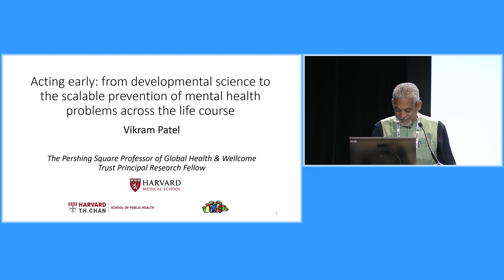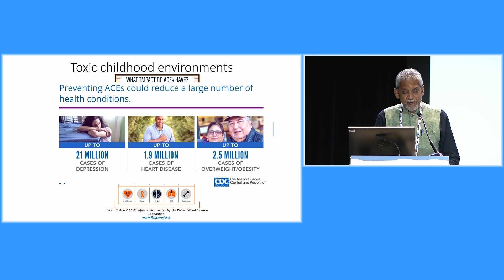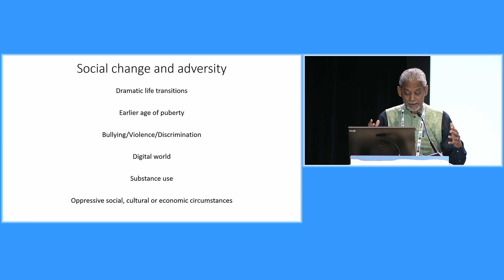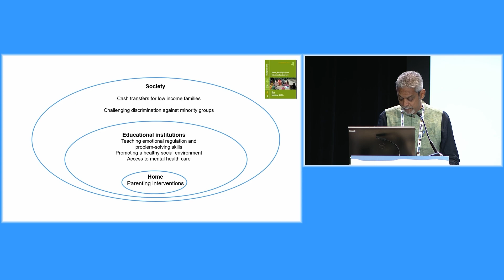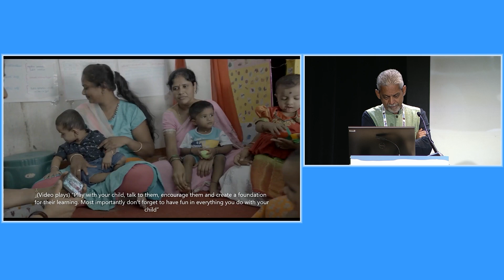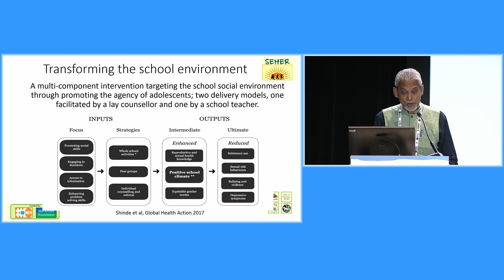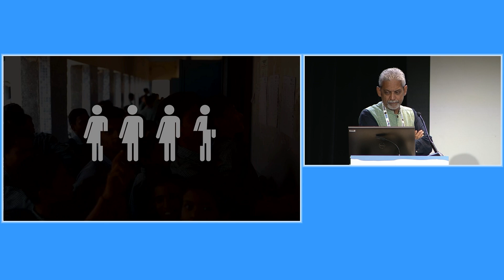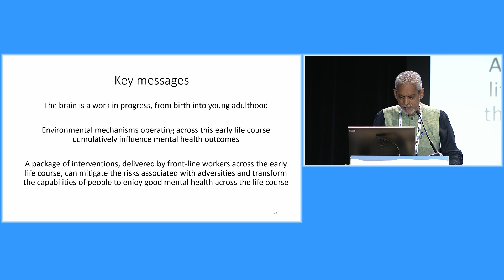Fraser Mustard Lecture of Dr. Vikram Patel at the DOHaD World Congress 2022 (Full)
Dr. Vikram Patel, the recipient of Fraser Mustard Award 2022, spoke on "Acting early: from developmental science to the scalable prevention of mental health problems across the life course" at the DOHaD World Congress 2022, held in conjunction with KBHN’s 12th Annual Conference in Vancouver from Aug 27-31, 2022